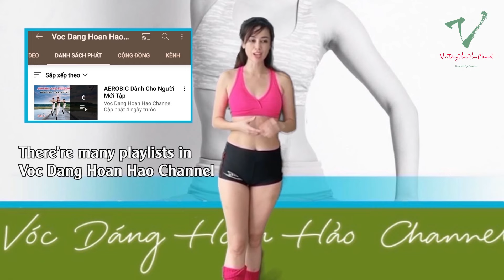VocDangHoanHao - Aerobic - The Duc Tham My | GIẢM MỠ EO VỚI CHAI NƯỚC CỰC THÍCH !!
💥 For work:
     © Copyright by Voc Dang Hoan Hao Channel ☞ Do not Reup